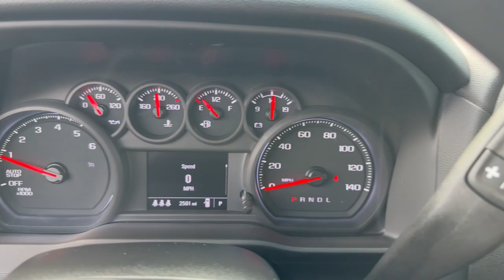2024 Chevrolet Silverado_1500 Custom FL Fort Pierce, Port Saint Lucie, Stuart, Sebastian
Pre-Owned 2024 Chevrolet Silverado_1500 Custom available at Linus Buick GMC Cadillac located in 1401 US Highway 1, Vero Beach, FL, 32960. Servicing the Fort Pierce, Port Saint Lucie, Stuart, Sebastian area.